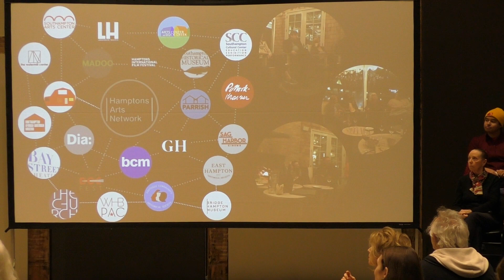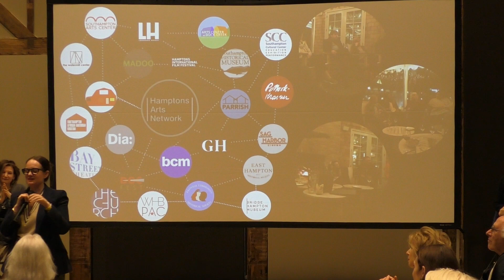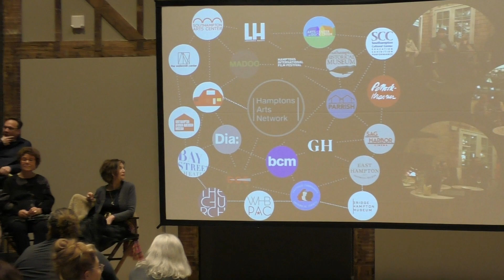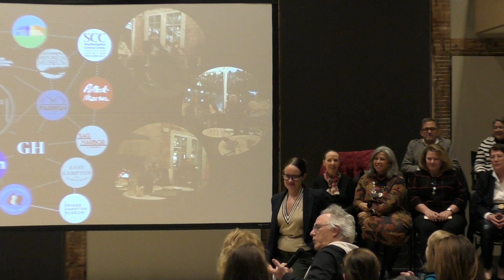Knowledge Friday with Hamptons Art Network (HAN)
Hamptons Art Network, or ‘HAN,’ is a consortium co-founded by Andrea Grover, Terrie Sultan, and Elka Rifkin in 2016, consisting of leaders from the East End’s beloved cultural not-for-profit organizations spanning from Duck Creek in the east to the Westhampton Performing Art Center in the west and everyone in between! HAN meets monthly, joining forces to create a unified arts community that supports and encourages collaboration and advances culture on the East End. Join us for our largest Knowledge Friday yet to learn the history of HAN and hear from its many members about their organizations.

As opposed to our usual showcase of 1-2 Knowledge Friday speakers, 19 of the 23 HAN leaders were featured, including:

ARTS CENTER AT DUCK CREEK, Jess Frost, Executive Director & Co-Founder

BAY STREET THEATER, Chris Siefert, Deputy Director

BRIDGEHAMPTON CHAMBER MUSIC, Michael Lawrence, Executive Director

DIA ART FOUNDATION, Ashley Clemmer, Director of Visitor Experience

EAST HAMPTON HISTORICAL SOCIETY, Steve Long, Executive Director

GUILD HALL, Andrea Grover, Executive Director

HAMPTONS DOC FEST, Jacqui Lofaro, Executive Director

HAMPTONS INTERNATIONAL FILM FESTIVAL, Toni Ross, Founder and Chair Emerita

LONGHOUSE RESERVE, Carrie Rebora Barratt, Director

MA'S HOUSE & BIPOC ART STUDIO, Jeremy Dennis, Lead Artist

MADOO, Alejandro Saralegui, Executive Director

PARRISH ART MUSEUM, Monica Ramirez-Montagut, Executive Director

POLLOCK-KRASNER HOUSE AND STUDY CENTER, Helen Harrison, Director Emerita

SAG HARBOR CINEMA, Genevieve Villaflor, Executive Director

SOUTHAMPTON ARTS CENTER, Christina Strassfield, Executive Director

SOUTHAMPTON CULTURAL CENTER, Kirsten Lonnie, Executive Director

THE CHURCH, Sheri Pasquarella, Executive Director

THE WATERMILL CENTER, Elise Herget, Managing Director

WESTHAMPTON BEACH PERFORMING ARTS CENTER, Julienne Penza-Boone, Executive Director

The cultural leaders listed below were unable to attend in person and prepared a statement that was read on their behalf:

EASTVILLE COMMUNITY HISTORICAL SOCIETY, Dr. Georgette Grier-Key, Executive Director and Curator

SOUTHAMPTON AFRICAN AMERICAN MUSEUM, Brenda Simmons, Executive Director

Knowledge Fridays, held the first Friday of each month, highlight outstanding East End locals with various backgrounds and careers. The program allows the audience to meet and learn about dynamic, inspiring, and fascinating East Enders. It is a monthly program open to the public and free to our members.